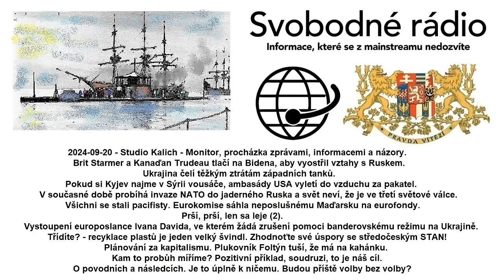2024-09-20 - Studio Kalich - Monitor, procházka zprávami, informacemi a názory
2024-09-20 - Studio Kalich - Monitor, procházka zprávami, informacemi a názory. Brit Starmer a Kanaďan Trudeau tlačí na Bidena, aby vyostřil vztahy s Ruskem. Ukrajina čelí těžkým ztrátám západních tanků. Pokud si Kyjev najme v Sýrii vousáče, ambasády USA vyletí do vzduchu za pakatel. V současné době probíhá invaze NATO do jaderného Ruska a svět neví, že je ve třetí světové válce. Všichni se stali pacifisty. Eurokomise sáhla neposlušnému Maďarsku na eurofondy. Prší, prší, len sa leje (2). Vystoupení europoslance Ivana Davida, ve kterém žádá zrušení pomoci banderovskému režimu na Ukrajině. Třídíte? - recyklace plastů je jeden velký švindl. Zhodnoťte své úspory se středočeským STAN! Plánování za kapitalismu. Plukovník Foltýn tuší, že má na kahánku. Kam to probůh míříme? Pozitivní příklad, soudruzi, to je náš cíl. O povodních a následcích. Je to úplně k ničemu. Budou příště volby bez volby?